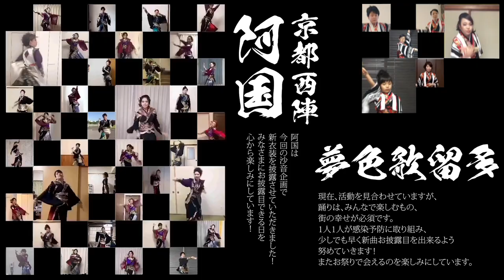200人でよさこいリンク｜踊りで繋ぐ🔗いおり屋グループ2020『沙音〜SANON〜』よさこい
COSTUME DESIGN & STAGE PLANNING｜IORIYA
舞台衣装制作よさこい総合プロデュース｜振付・衣装・楽曲

YOSAKOIソーラン北海道｜GOGO'S & クワザワグループ

よさこい愛知・名古屋・岐阜・三重｜百華夢想

よさこい東京・埼玉・神奈川・千葉｜百華夢想

よさこい愛知・名古屋・岐阜・三重｜常磐

よさこい愛知・名古屋・岐阜・三重｜夢色歌留多

よさこい京都西陣・大阪・滋賀・奈良｜阿国